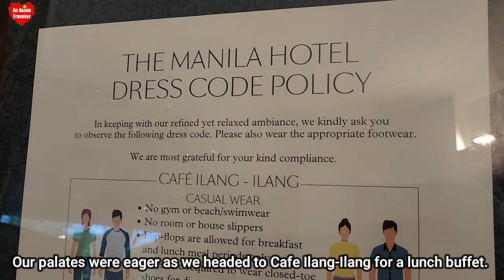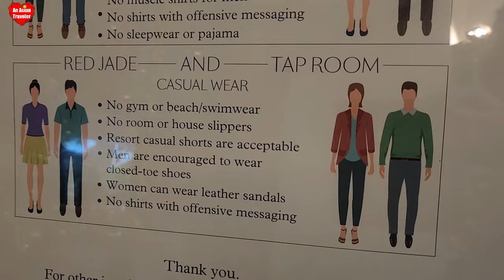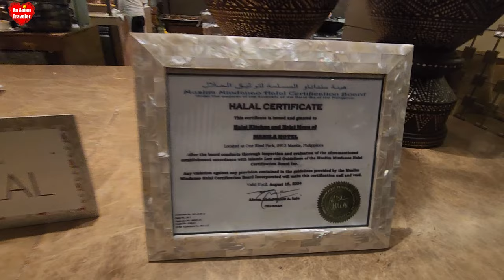A Gastronomic Buffet Fiesta at Cafe Ilang-Ilang in The Iconic Manila Hotel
Join me as we delve into the heart of Filipino culture and savor the exquisite flavors that await at the iconic Manila Hotel. From the grandeur of its holiday decor to the sumptuous array of culinary delights at Cafe Ilang-Ilang, this episode is a feast for both the eyes and the palate Also, I take you through the opulent halls of The Champagne Room, Red Jade, and The Delicatessen. 🎥